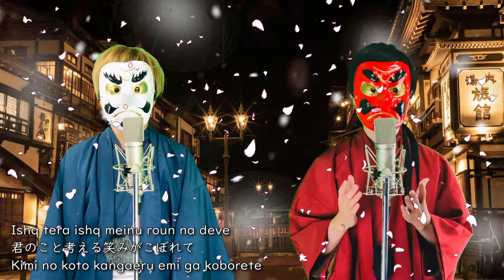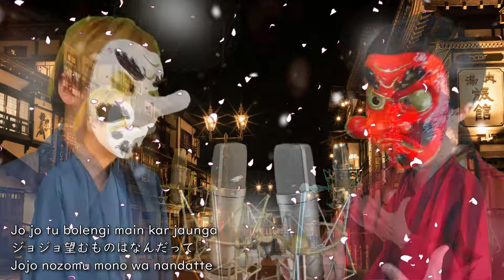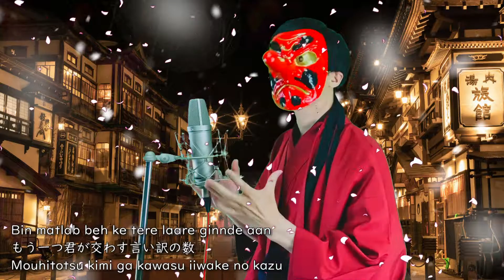Guru Randhawa : Ishq Tera Japanese Cover by Yuru